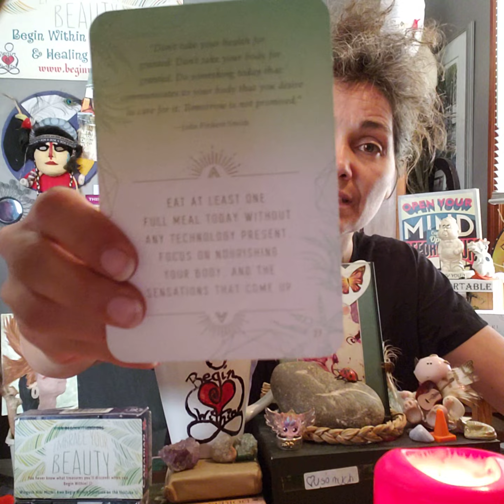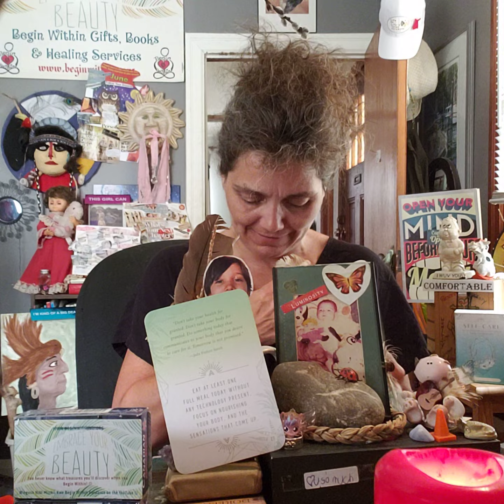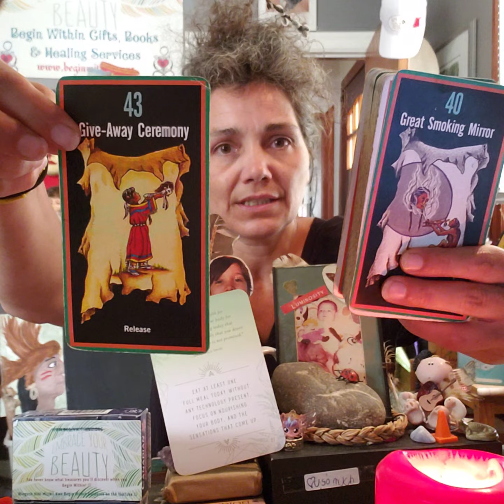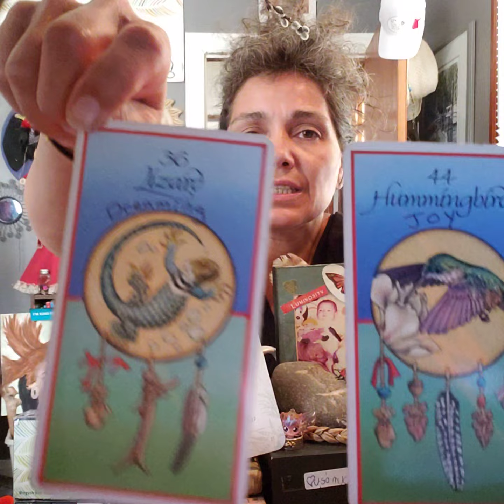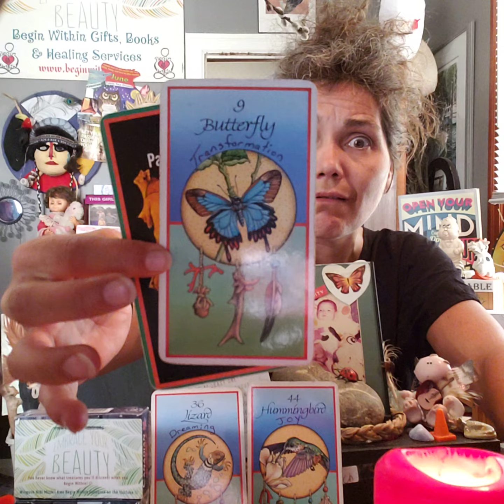Daily CRUMB w Path & Totem: Do You Take Your Health & Body For Granted?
"Don't take your health for granted.  Don't take your body for granted.  Do something today that communicates to your body that you desire to care for it.  Tomorrow is not promised."

Eat at least one full meal today without any technology present.
Focus on nourishing your body, and the sensations that come up.

SACRED PATH:
# 19 (1) Painted Face - Self-expression

TOTEM:
# 9 Butterfly - Transformation

bonus'
# 44 (8) Hummingbird - Joy
# 36 (9) Lizard - Dreaming